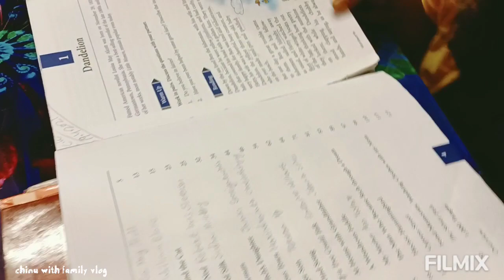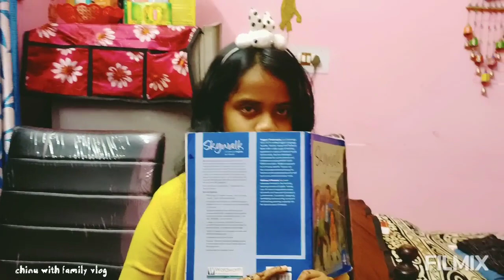personal matter.ଶାଶୁ,ଶଶୁର ଆଉ ଯାଆ ମାନେ କାହିଁକି ଆସିଲେନି😥।କଳିଭି ଲାଗି ଯାଇଛୁ।ନିଜ ପାଇଁ କିଛି ସମୟ।